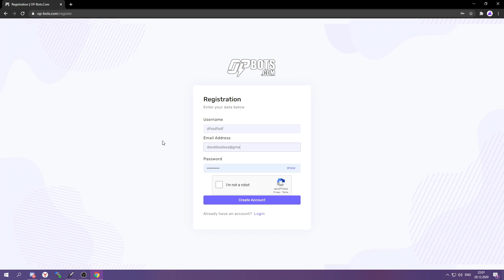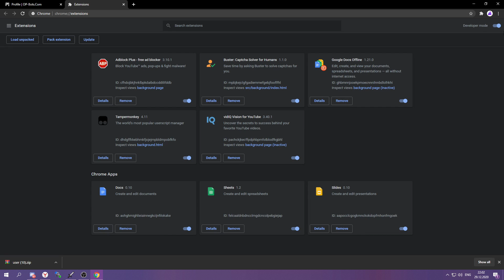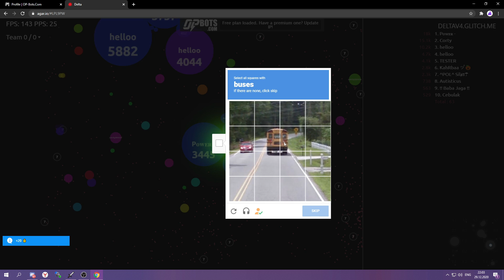HOW TO INSTALL OP-BOTS.COM+DELTA